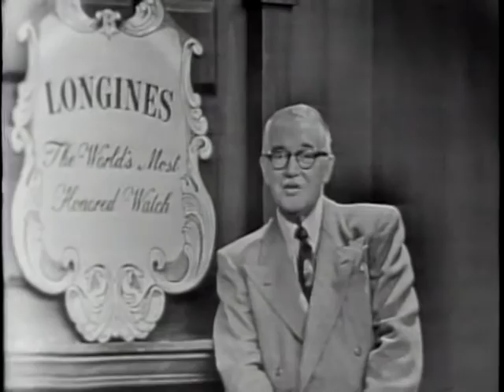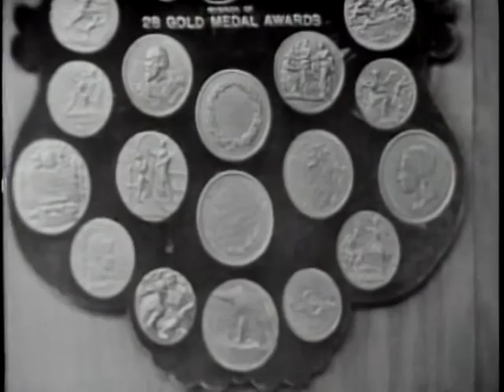Longines Chronoscope - Floyd Odlum - 1951-09-10